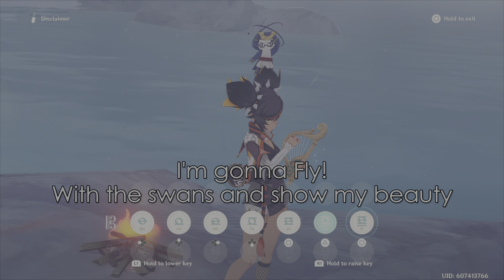Genshin Impact Windsong Lyre - Big Metal Shoe from RWBY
I learned how to play Big Metal Shoe from RWBY by Jeff and Casey Lee Williams on the Windsong Lyre in Genshin Impact enjoy!